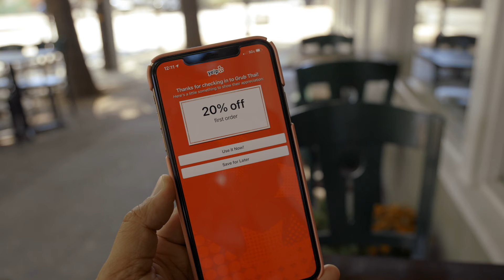Grub Thai in Sac is a Neighborhood SECRET!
Quality food and friendly service! It's a super combo! If you're a fan of Thai food you gotta come here!